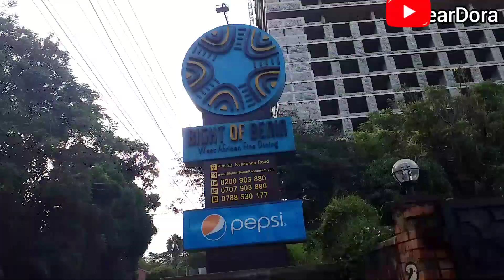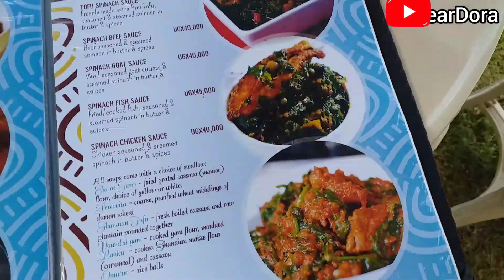Ugandans try out Nigerian food (pounded yam and Egusi)